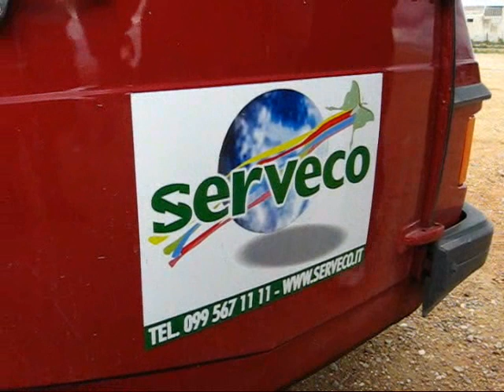"Per Maruggio" Puliamo la Spiaggia, 9 Marzo 2008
Pulizia di un tratto di spiaggia a Campomarino di Maruggio a cura di un gruppo di cittadini, in appena un'ora e mezza di lavoro sono stati raccolti quasi trenta sacchi di materiale in plastica, sottratto al nostro mare!